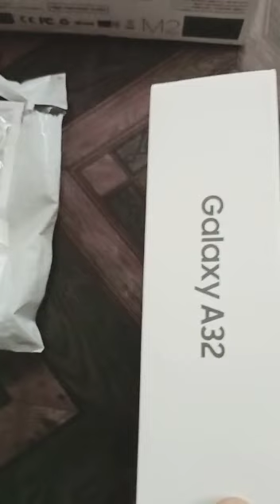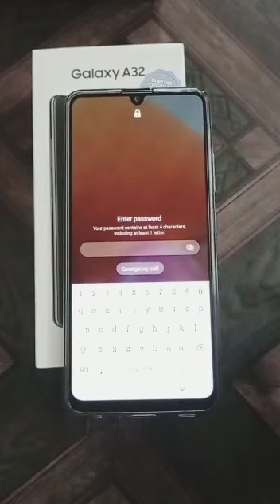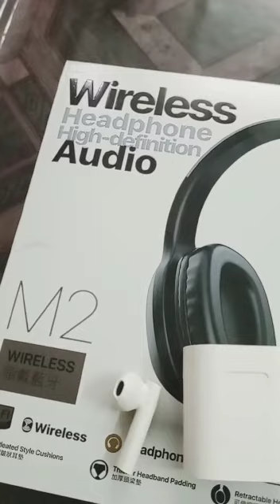Surprise!!!|best reaction to huge surprised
My 2nd utube channel
health is wealth.m

face book
mariam life dreams